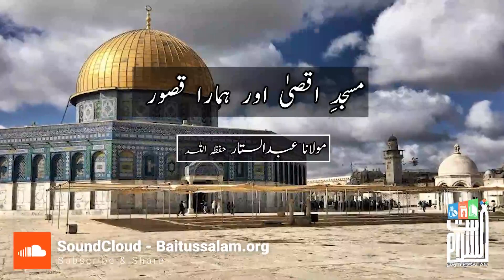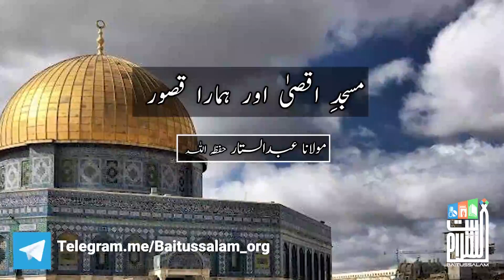May 19, 2021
Video from Sk